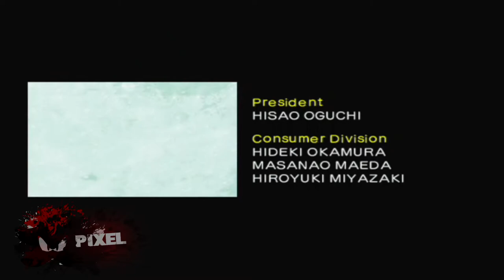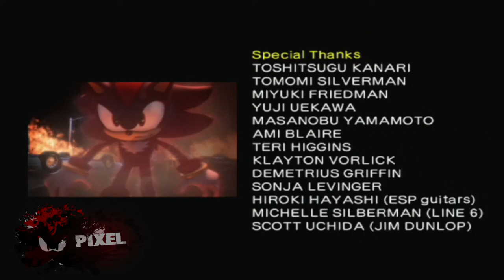Let's Play Shadow The Hedgehog [SLIGHTLY HERO] Odc.3 [FINAŁ] - FIND THE COMPUTER ROOM!